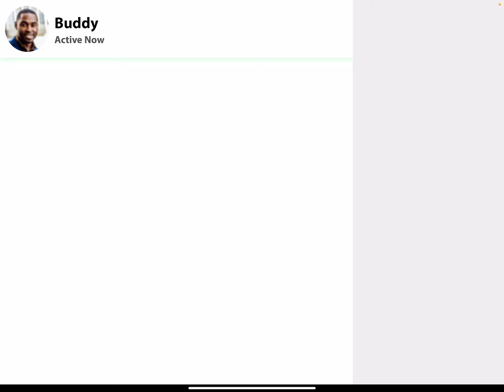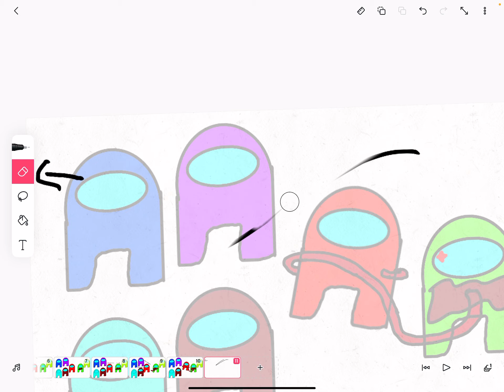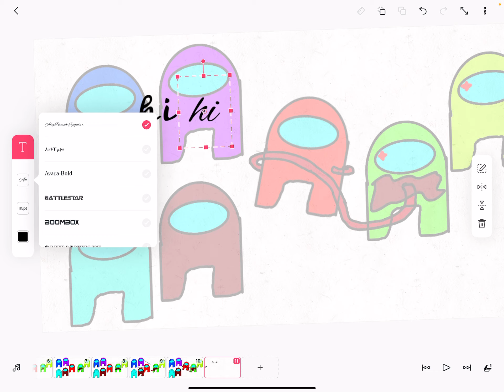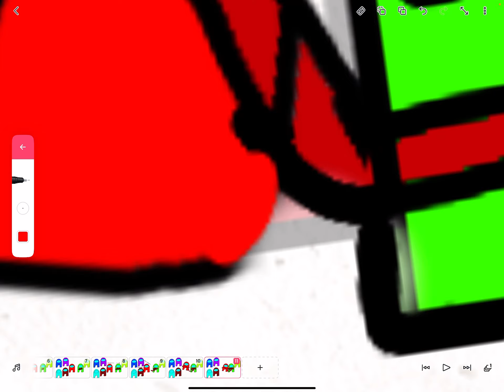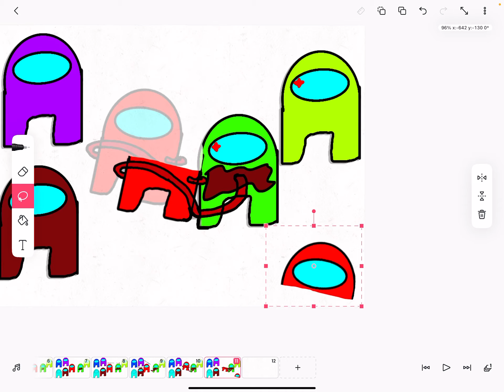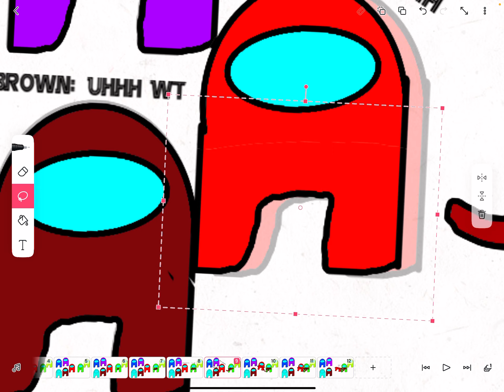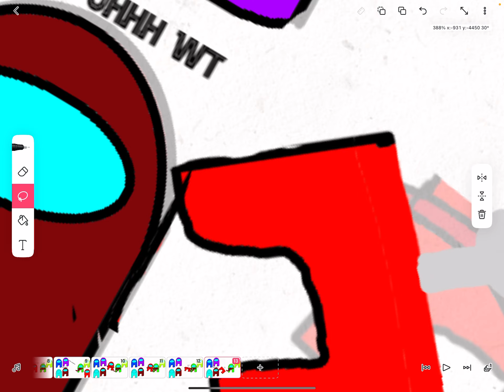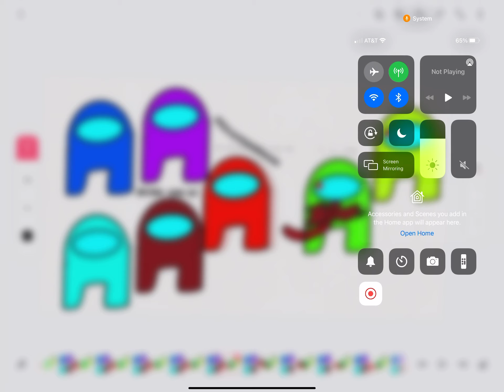Flip a clip part 2